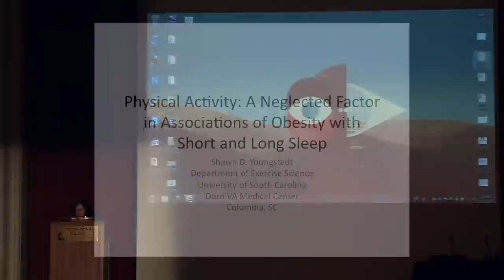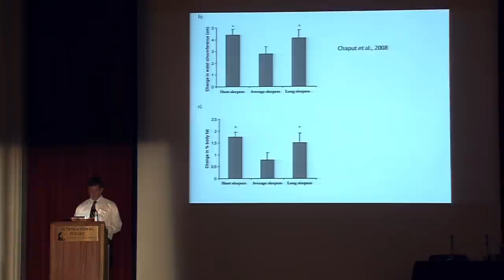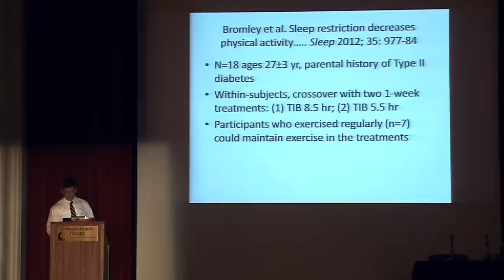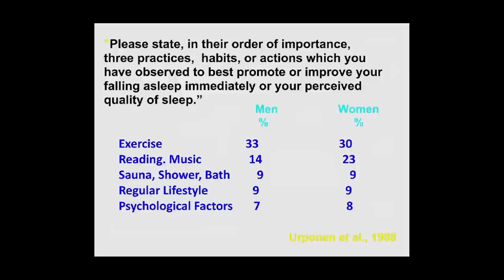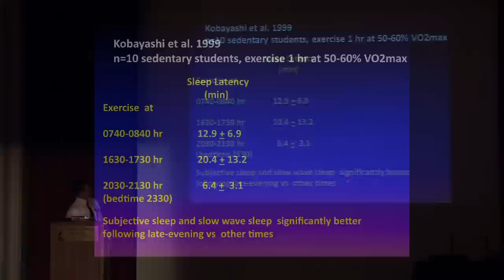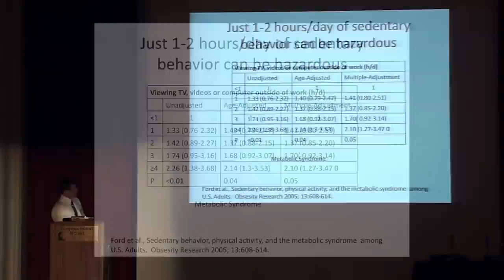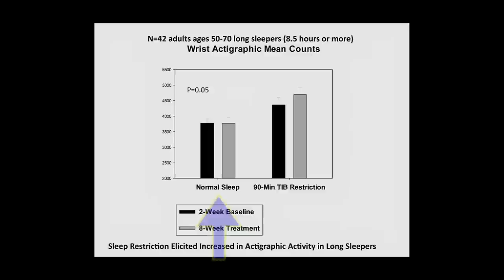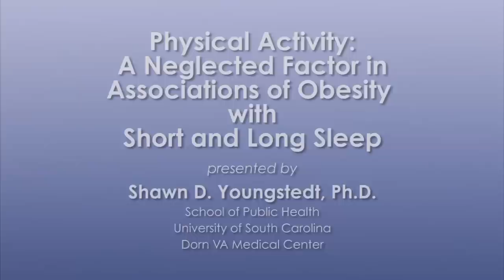Physical Activity: A Neglected Factor in Associations of Obesity with Short and Long Sleep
Shawn Youngstedt, School of Public Health at the University of South Carolina and the Dorn VA Medical Center, explores how physical activity moderates the association of sleep duration and obesity.   Series: "UCSF Center for Obesity Assessment, Study and Treatment" [12/2012] [Health and Medicine] [Show ID: 24584]